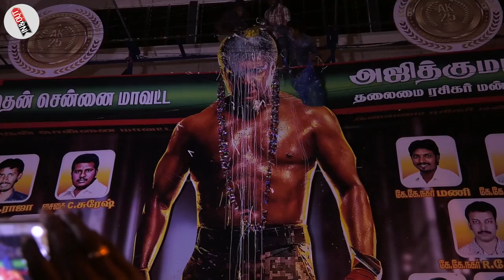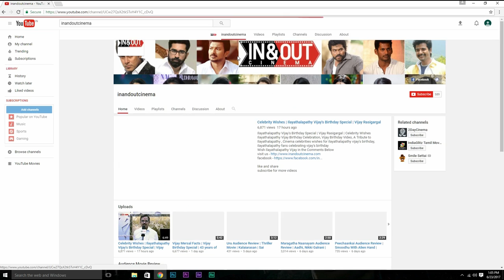"Vivegam Is The Only Mersal" Ajith Fans Emotional Speech | Mass Celebration of Vivegam | VivegamFDFS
Ajith Fans On Mass Celebration | Vivegam FDFS

VIVEGAM
Cast- Ajith Kumar, Vivek Oberoi, Kajal Agarwal, Akshara Hassan & Others
Director- Siva
Music Director- Anirudh Ravichander
Cinematography- Vetri
Editor- Ruben
Art - Milan
Stunts - Kaloyan, Ganesh
Choreography - Kalyan
Lyrics - Yogi B, Siva, Kabilan Vairamuthu, Rajakumari
Production Executive - Nirmal, Anbazhagan
Stills - Sittrarasu
Co Writer - Adi Narayana
Publicity Designs - Gopi Prasanaa
Sound Design - Uday Kumar
VFX - Hari
DI Colorist - G.S. Muthu
Make Up - Sakthi
Trainer - Yousuf
Producer- Senthil Thyagarajan, Arjun Thyagarajan